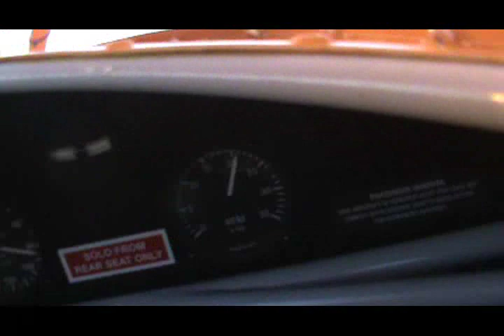Flying the Skybolt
My dad filmed this flight with his friend.